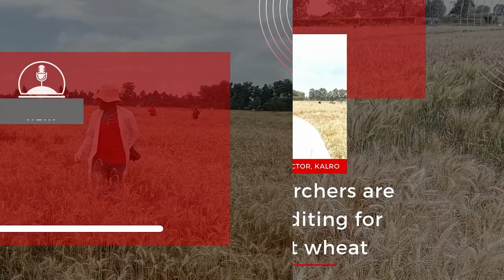How Kenyan researchers are exploring gene editing for climate-resistant wheat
By 2030, Africa will account for 53 per cent of the world’s population living in hunger, primarily due to climate change and worsening food shortages, the UN warns.

In this episode of Africa Science Focus, reporter Michael Kaloki investigates how researchers at Kenya Agricultural & Livestock Research Organization are tackling the region’s food crisis by exploring gene editing to develop climate-resilient crops, particularly wheat.

Tune in to this podcast episode to hear from scientists worldwide sharing insights on this significant innovation